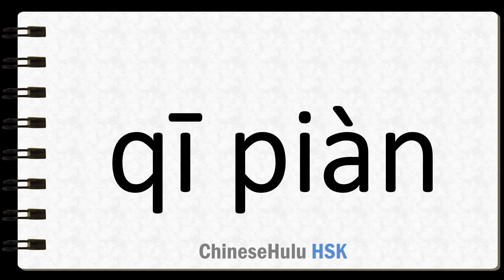How to Say to cheat in HSK Chinese 2